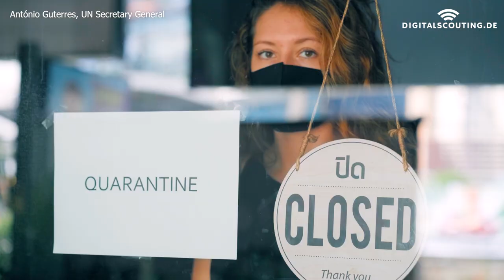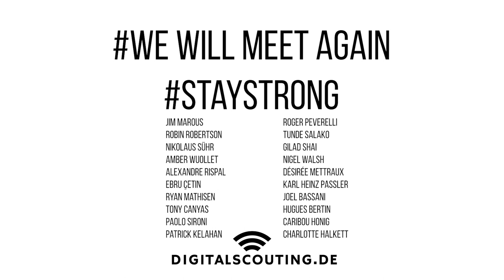Insurance & Finance community: We will meet again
There is no doubt - times are uncertain. One thing - we strongly believe - is for sure:

This video was inspired by Simon Albrecht & Daniela Friedrich. Thank you.